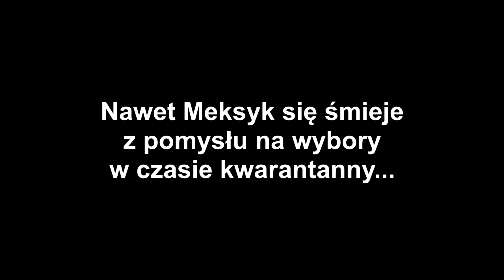😂 MEKSYKANIN 😂 śmieje się z 😂WYBORÓW w KWARANTANNIE 😂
Meksykanin śmiał się już z wielu rzeczy.
Tym razem śmieje się z pomysłu wyborów podczas kwarantanny XDDD

Szaleństwo Prezesa PIS